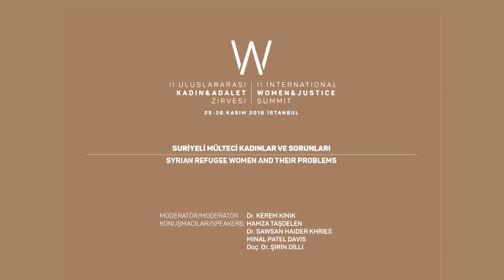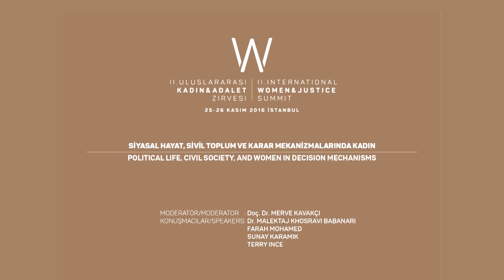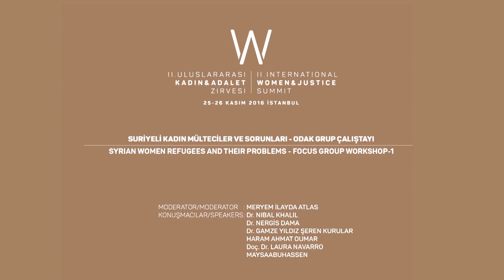KADEM KADIN VE ADALET ZİRVESİ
Aile ve Sosyal Politikalar Bakanlığı ile Kadın ve Demokrasi Derneği (KADEM) tarafından ortaklaşa düzenlenen II. Uluslararası Kadın ve Adalet Zirvesi, 25-26 Kasım 2016 tarihlerinde İstanbul’da Wow Kongre Merkezi’nde gerçekleşti. Cumhurbaşkanımız Sayın Recep Tayyip Erdoğan ve eşleri Emine Erdoğan Hanımefendi’nin katılımlarıyla gerçekleşen Zirve’de “Suriyeli Mülteci Kadınlar ve Sorunları” ile “Barış Süreçlerinde Kadın” konuları öncelikli temalar olarak ele alındı.

Zirveye dokuz ülkeden bakan veya bakan yardımcıları ile otuzu aşkın ülkeden çok sayıda akademisyen, araştırmacı, yazar, sivil toplum temsilcisi, gazeteci ve gönüllü aktivist katıldı.

Zirvenin ilk günkü protokol konuşmalarıyla Bakanlar oturumunun ardından ikinci gün oturumlara geçildi. Gerçekleştirilen sekiz oturuma ilave olarak zirvenin iki öncelikli konusu olan “Suriyeli Göçmen Kadın Sorunu” ile “Barış Süreçlerinde Kadın” konularıyla ilgili açık tartışma tarzında iki odak grup çalışması yapıldı. Yine Zirvenin fuaye alanında konuyla ilgili poster sunumları sergilendi.

Zirvede gerçekleştirilen sekiz oturumda şu konular ele alındı: Barış Süreçlerinde Kadın; Suriyeli Mülteci Kadınlar ve Sorunları; Çalışma Yaşamında Kadın ve İstihdam İmkânları; Siyasal Hayat, Sivil Toplum ve Karar Mekanizmalarında Kadın; Kadına Karşı Şiddet ve Ayrımcılıkla Mücadele Yolları; Kültürel Kodlar ve Erkeklik; Sinema, Televizyon ve Sosyal Medyada Kadın; Kadınların Adalete Erişimi ve Hukuk.